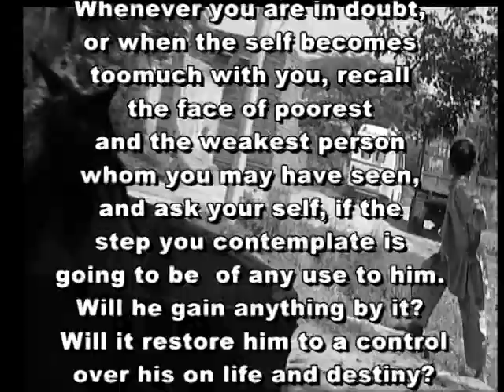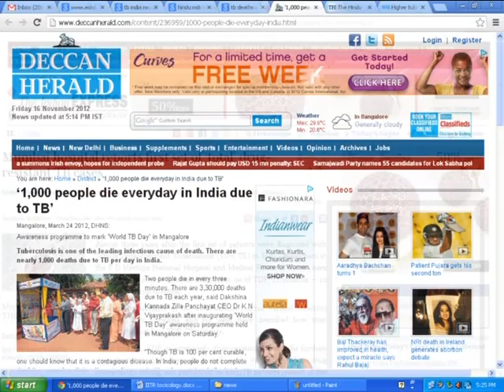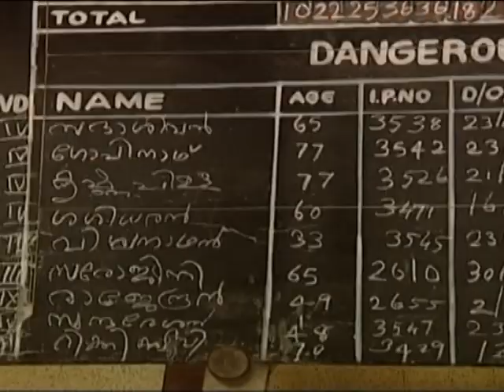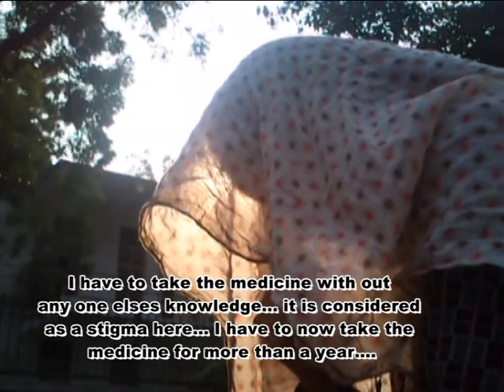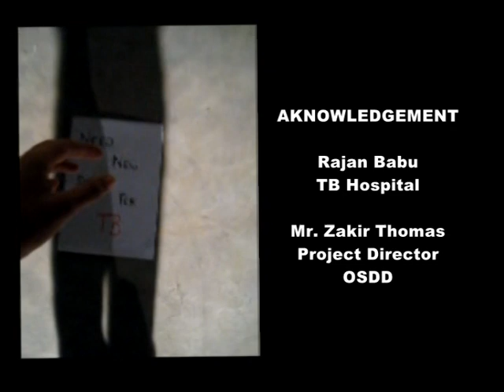THE NEED OF NEW DRUGS FOR TB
Tuberculosis is a killer disease that kills about 1.5 million people every year in the world. It s very common disease in developing countries like India where it claims about 1000 lives everyday. The film showcases the urgent need of new drugs for this killer disease.
The film is the voice of many TB patients.